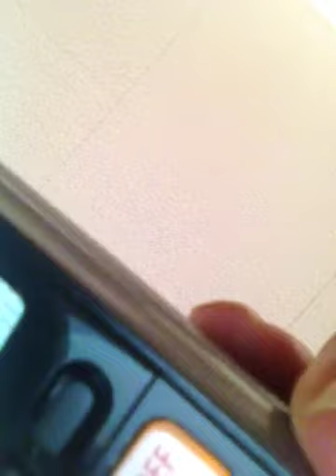[= if YOURE GOING TO LEARN LYING SBTLETIES LIE TO "" ADOLF BENCA THIRD EYE POLYPHEMEO PHILADOLPHO A